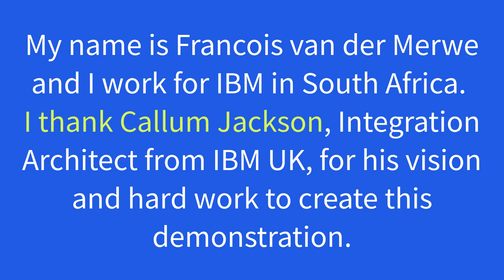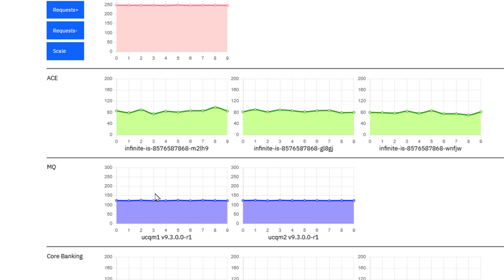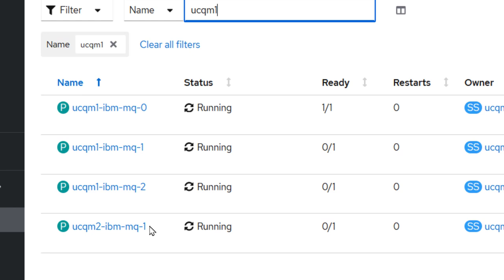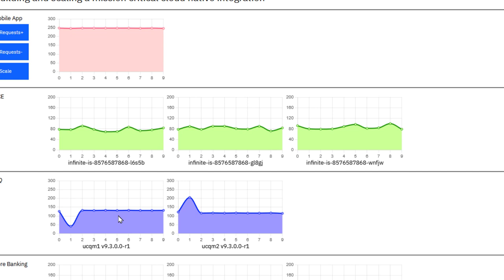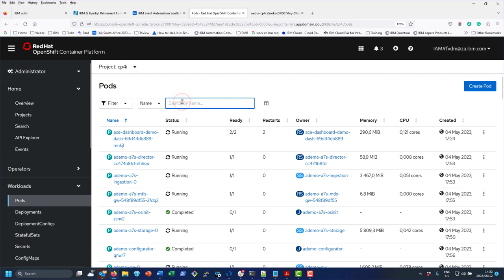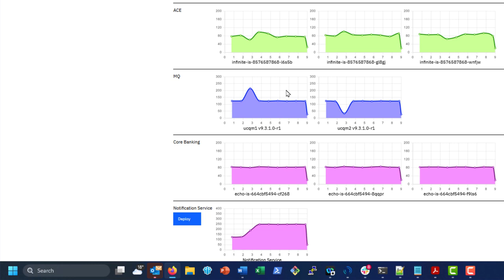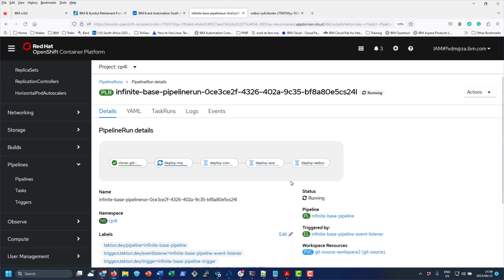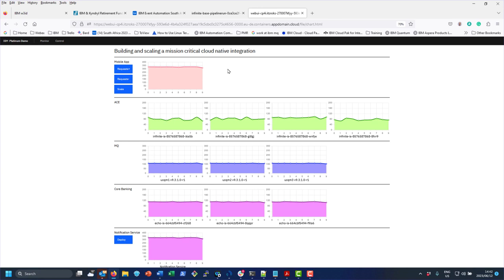Scalable and resilient cloud native integration - MQ and ACE production in OpenShift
This demo shows what happens if you kill MQ queue managers and ACE integration servers in production. NOTHING! I'll also show how to upgrade IBM MQ from 9.3.0 to 9.3.1, all while production data flows through the system.